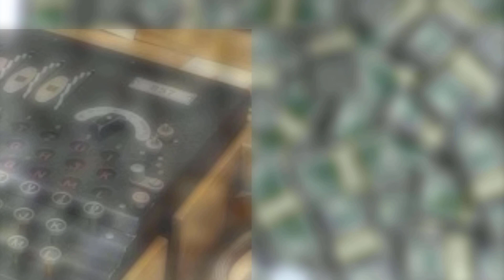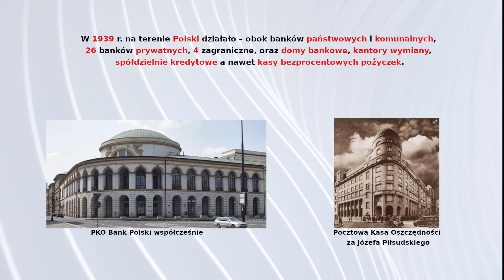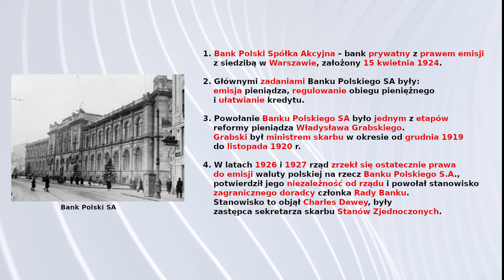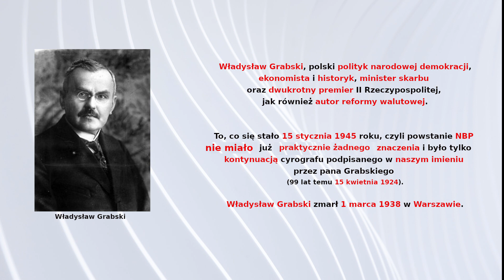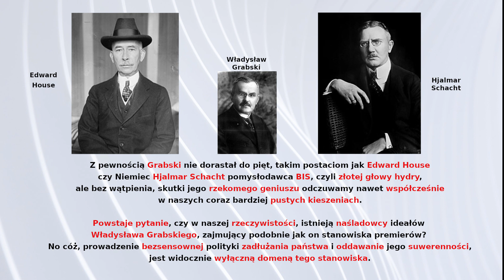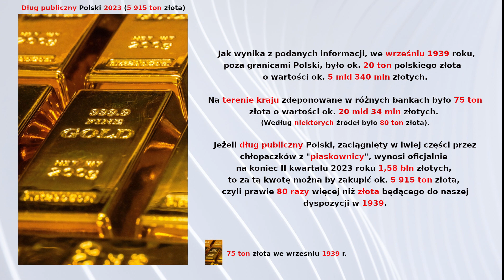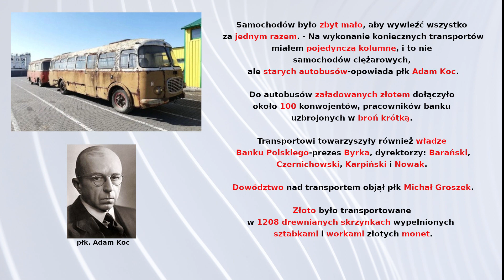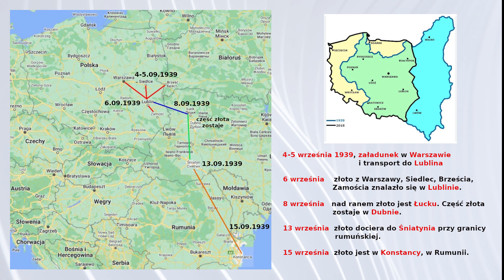#15 Władcy Olimpu: Złoty Dylemat / Rulers of Olympus: Golden Dilemma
Jakie były banki w Polsce, w okresie międzywojennym i co się stało z naszym polskim złotem tuż przed wybuchem II wojny światowej można się dowiedzieć w ty odcinku.

What banks were like in Poland in the interwar period and what happened to our Polish gold just before the outbreak of World War II can be found out in this episode.

Cristian Paunescu — "Jak ocalono polskie złoto" z 2013 roku.